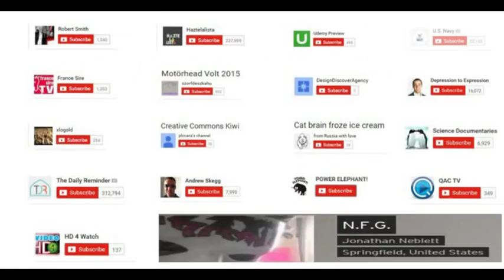Agency Standard Video Commercials from just €250!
Total commercial cost starts at €250. This buys you a COMPLETE 15 second video advertisement.

I deliver the:

- Ad concept
- Script
- Storyboard
- Video sourcing + production
- Professional voice over (My voice has been used by clients including REMAX and Mercedes Benz Malta).
- Benefit of my decade long track record in business winning advertisement creation (print + radio + web + TV)

The video and sound content are sourced through Creative Commons (free for commercial use + adaptation). When uploading to YouTube, attribution links must be placed in the video body text (below the video). I provide all text and links, and as an added service will perform the keyword tagging, video transcription, and full upload service on your request. If you want to use your advert on Television please use the "attribution slide" I provide.

JUST 1 round of edits / revision based on your observations is provided with this offer. Due to the fluid construction and creative process of these commercials, how the ad concept evolves and how content is sourced, the proof development stage is the provision of the final product, and there is as mentioned then one opportunity to make revisions.

I do everything in my power to provide you with an awesome video commercial you and you're prospective customers will love. Please note that this offer does not include specially designed graphics, and that the video and image content is limited to what is either provided by you or is pre-existing as Creative Commons content.

What do I need from you to get started?

ESSENTIAL: Your website URL + your logo (high def) + information on your target market.

PREFERRED: A 1-on-1 Skype discussion where you assist me with the answers to questions like
- Are you primarily seeking lead capture?
- Is this advert for instant gratification selling?
- What is your expectation with this project?
- How would you define success with this project?

etc. etc

Also if you have any existing video templates, I would be delighted to receive them.